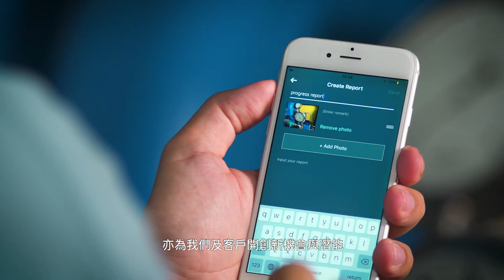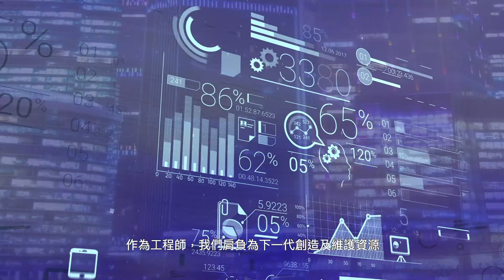CIExpo 2019 Exhibitor @ HKFEMC - Jardine Engineering Corp., Ltd (Chinese Subtitle)